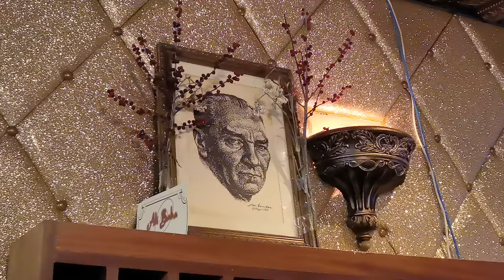Türk Mutfağı Amerikalıları Coşturuyor: Ali Baba Restaurant - New York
Herkese merhaba, Amerika'da olup da Türk yemeklerini seven sadece biz Türk'leriz sanıyorsanız yanılıyorsunuz. Özellikle New York'ta Türk mutfağının güzel örneklerini bolca bulmak mümkün. Türk mutfağı Amerika'lıları coşturuyor desek yeridir. Hem kullandığımız malzemeler hem ustalığımı ve mutfak becerimiz hem de zengin çeşitliliğimiz Amerika'lıları ve tüm diğer kültürleri kendine hayran bırakıyor.

New York'ta 46. Cadde'de bulunan ve yaklaşık 40 yıldır hizmet veren Ali Baba restaurant, başarılı kültür elçilerimizden. Masamızda bir kuş sütü eksikti desek yeridir. Detaylar videoda. Keyifli seyirler :)